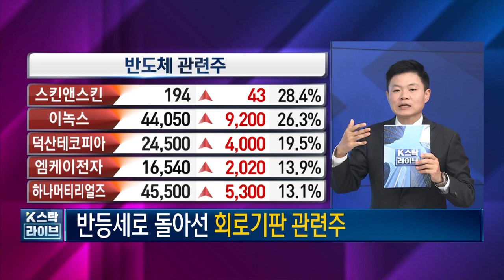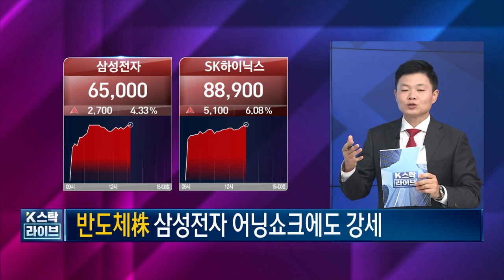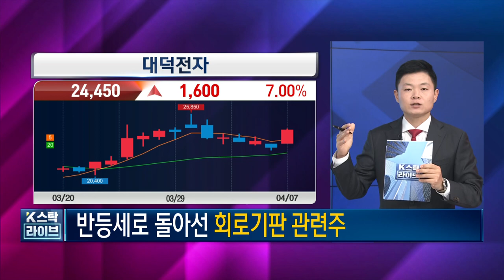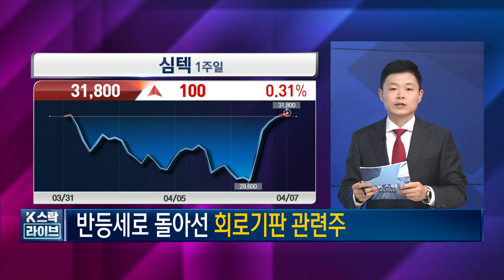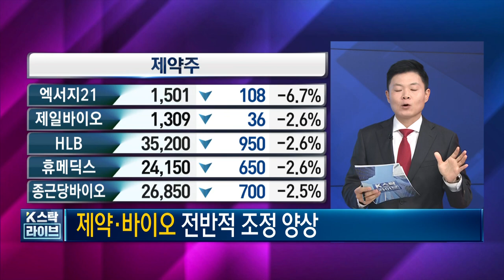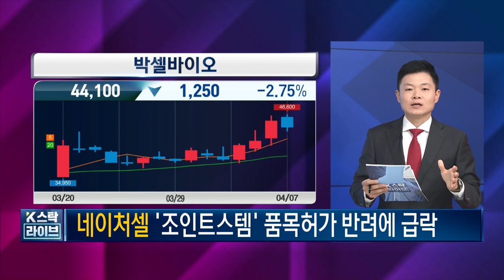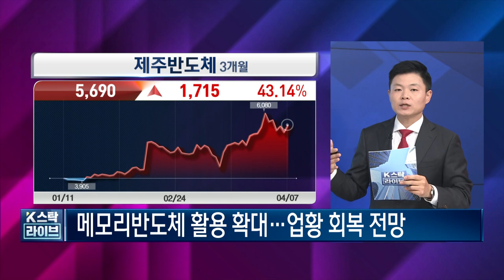반도체 팹리스관련주, 삼성전자, SK하이닉스가 움직이면 반도체가 움직인다, 팹리스, 파운드리, 한국경제TV 이상로의 텐텐배거, 주식시장 특징, 추천주